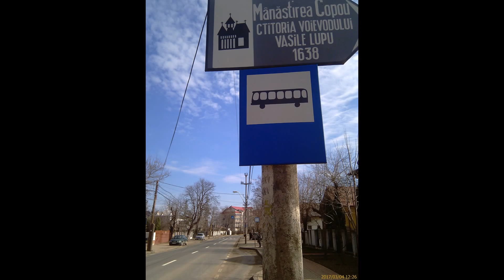Plimbare cu bicicleta Iasi : Centru - Copou ... (ep. 2)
Plimbare cu bicicleta Iasi, 4 Martie 2017 : Centru - Copou - Gradina Botanica - Pacurari ... - partea a II-a (+ Galerie foto...)